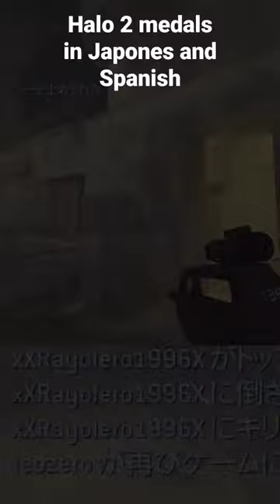Halo 2 medals in Japanese anda Spanish